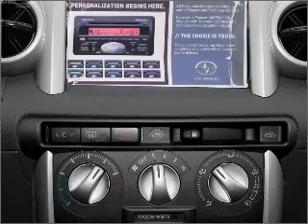2005 Scion xA - Walnut Creek CA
Year: 2005
Make: Scion
Model: xA
Trim: BASE
Engine: 1.5 liter inline 4 cylinder 16 valve
Transmission:
Color: Blue
Mileage: 35610
Address:
2100 N. Broadway